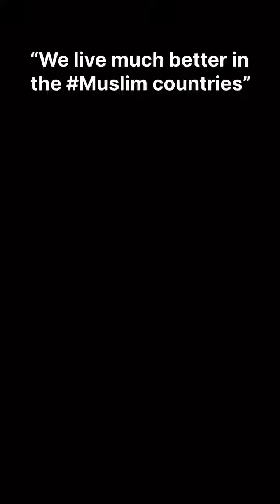will you match better in the Muslim countries#short.com